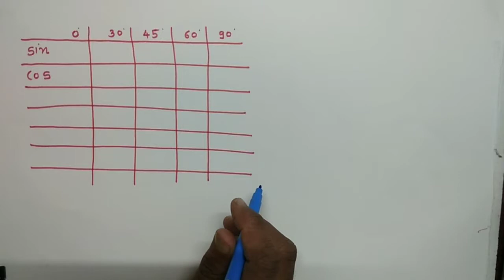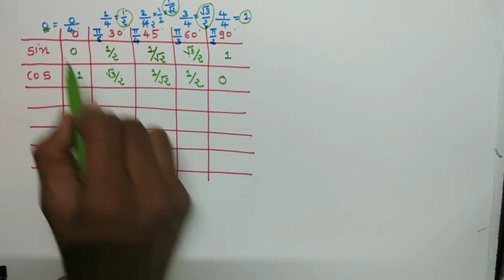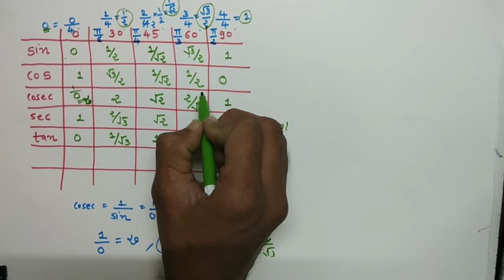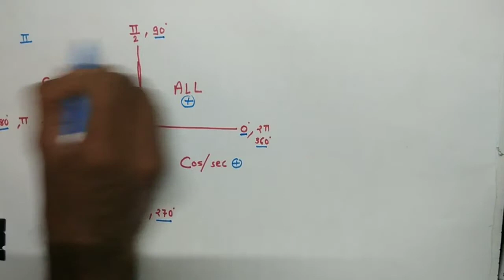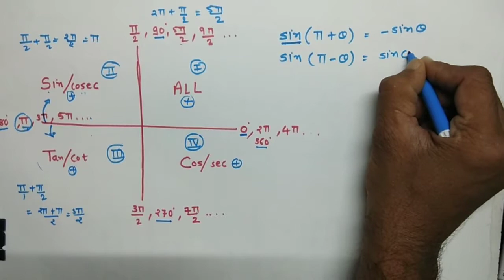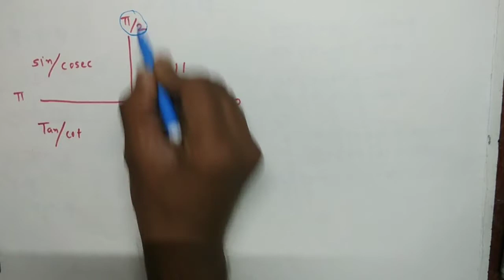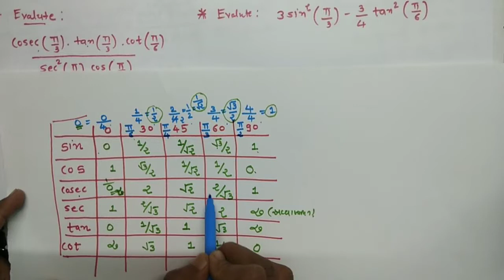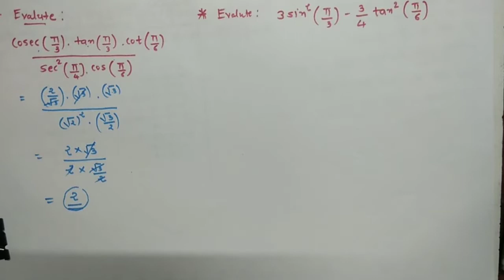Diploma Engg,| Basic Mathematics | Trigonometry part 3| ત્રિકોણમિતિ part ૩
In this video students can easily understand all exmples of trigonometry .aand students can also learn what is the sign indication of differnt trigonometric finction in different quadrent.If students have any doubt then contact me on watsapp 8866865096.